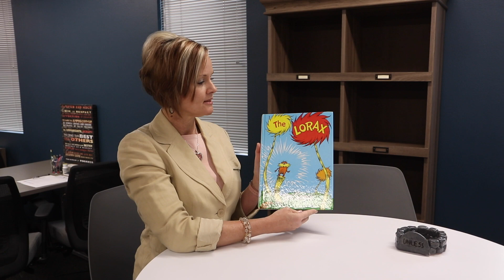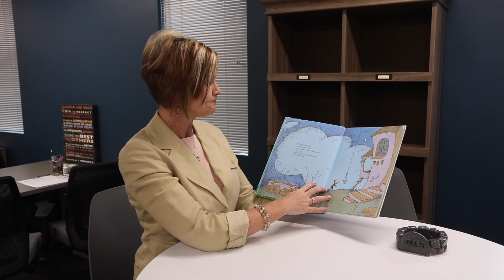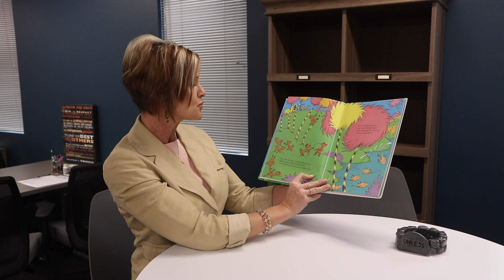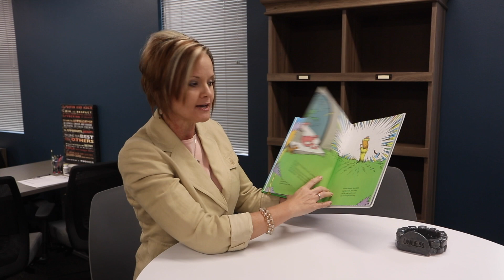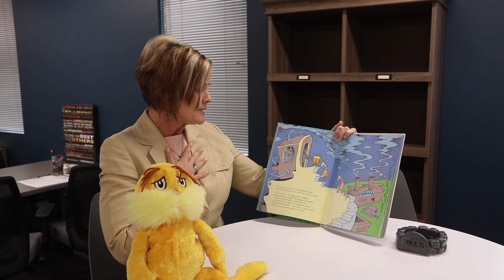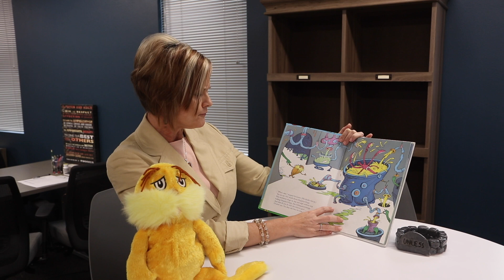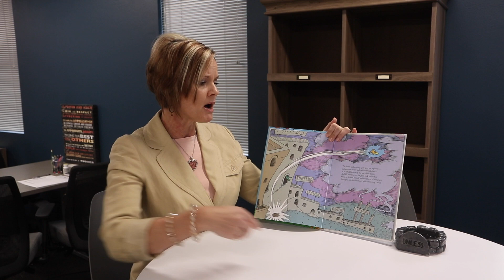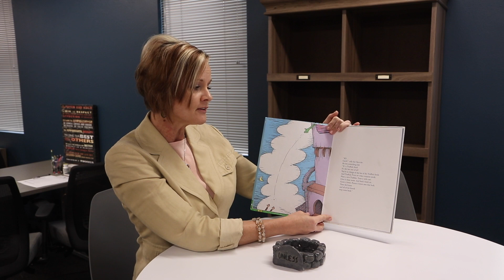Vanessa Hilton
Lorax- Celebrate Literacy Week